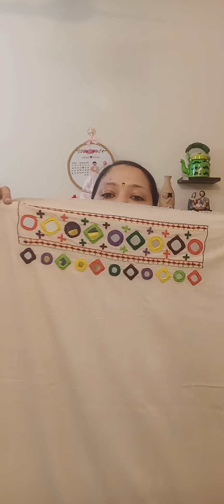Lambani kurties/suits @mohanjigrace /6006349129 freeshipping handloom fashion organic- PART 1